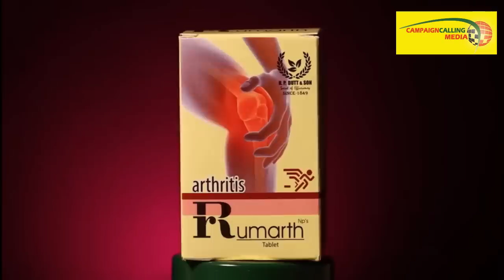'ববি হাকিম ২৪ দেখতে পারবেন কি? TMC কি থাকবে ২৪ অবধি? ২৩ আগে পার করুক', বিস্ফোরক দিলীপ ঘোষ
Exclusive Interview of Dilip Ghosh